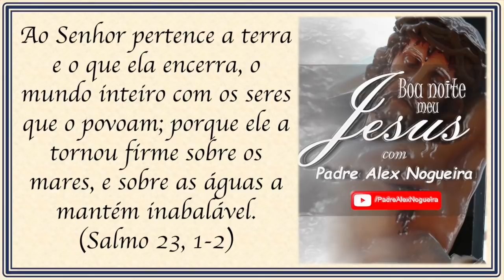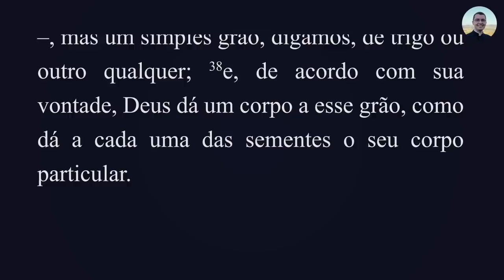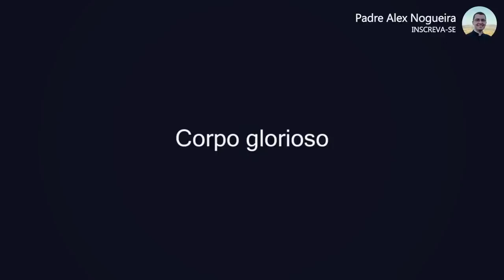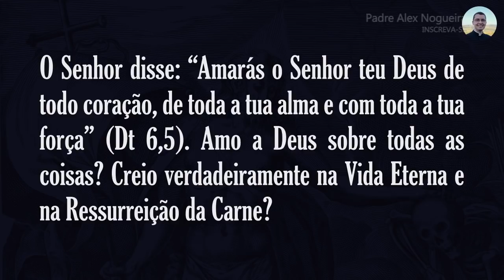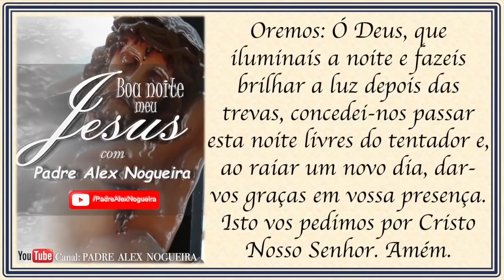20/07 - Oração da Noite: "Boa Noite, Meu Jesus"